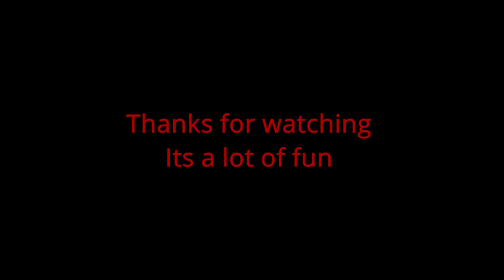New Zombieland Head shot fever. you got to see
New Zombieland Head shot fever
The first three stages of the game.  if you looking for fun fast zombie shooting, well this is for you